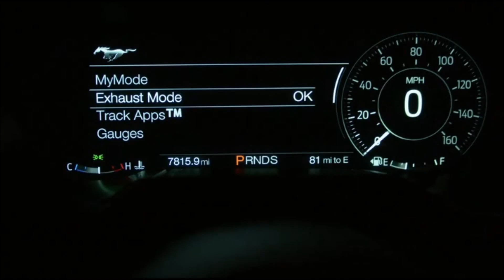184. Gotham (s4e19). Bruce is captured and used to bring Ra's back to life.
Using Selina, Tabitha captures Bruce and his blood is used in a ritual to bring Ra's back to life.

Bruce helps to escape Tabitha, Barbara and Selina. Returning at Wayne Manor they're planning to turn the knife back.